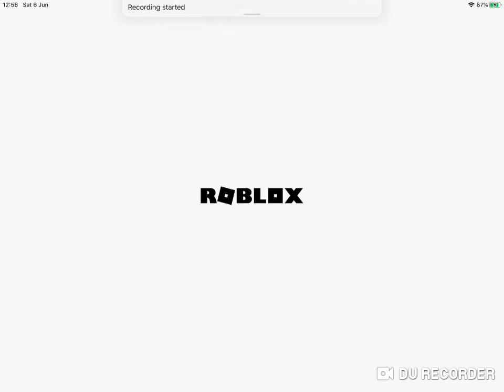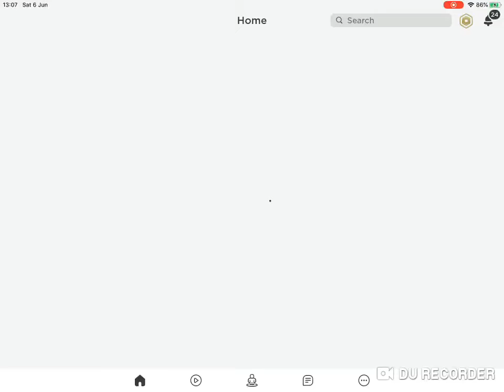I’M SUCH A TROLL! - Obby Maker #2 - Roblox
lag and troll